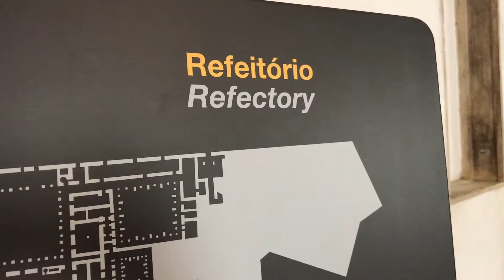Refectory of Convent of Christ Tomar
The refectory of the Convent of Christ, Tomar, Portugal